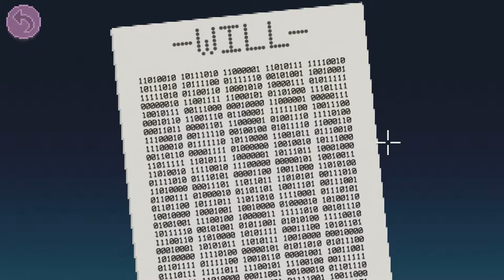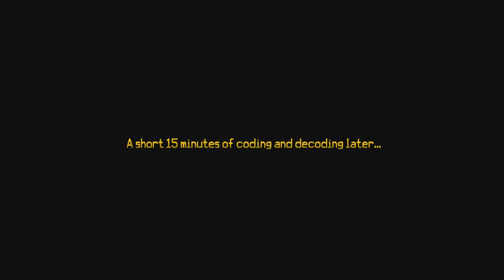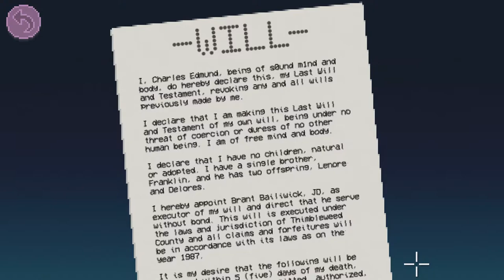Thimbleweed Park. PC. Complete Playthrough Co-op Commentary. Part 19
Pugman and Chippants take a first look at the newly released point and click adventure game by Ron GIlbert; Thimbleweed Park.
... The signals are strong tonight...

Thimbleweed Park is a point-and-click adventure game developed by Ron Gilbert and Gary Winnick for Linux, PC, OS X, iOS, Xbox One, Android and PlayStation 4. Ron Gilbert and Gary Winnick previous worked on Maniac Mansion (1987) and The Secret of Monkey Island (1990). The game starts off with a murder in the town of Thimbleweed Park, which two detectives, Angela Ray and Antonio Reyes are charged with investigating.